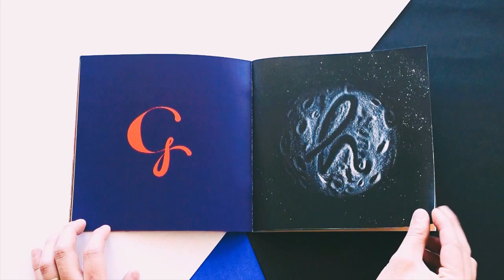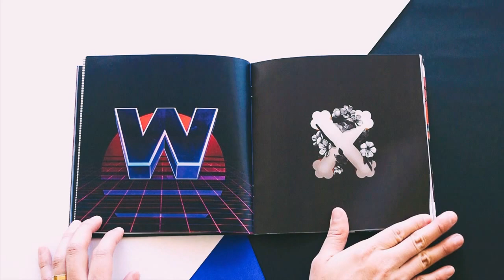36 Days of Type | V.01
36 typography possibilities | V.01

These are some of my visual alphabet possibilities for #36 Days Of Type created by Rafa Goicoechea
& Nina Sans.